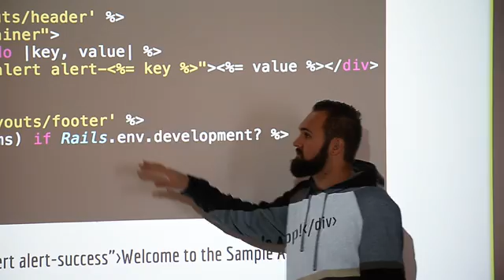DevPoint Labs: Learn to code with us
DevPoint Labs is located in the heart of Downtown Salt Lake City. They offer specialize training in full-stack Ruby on Rails web development, full-stack JavaScript web development and UX Design.